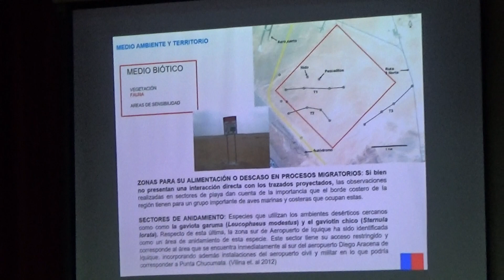3 Salvemos el humedal del Lluta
extractos del vídeo completo realizado en instalaciones del MOP.